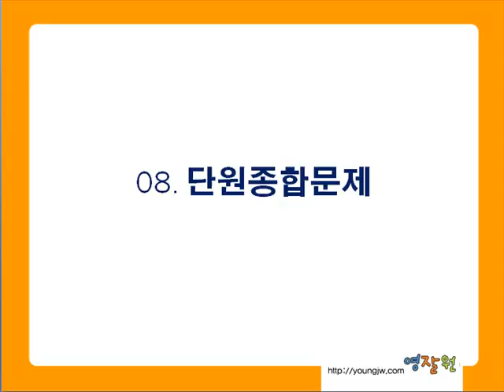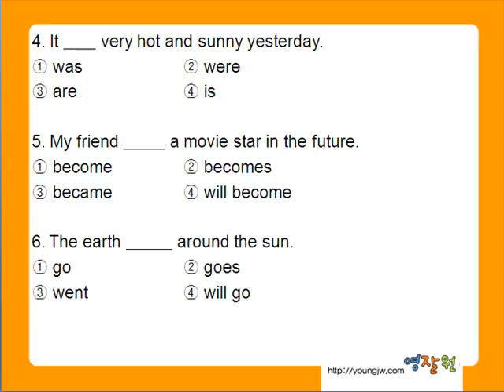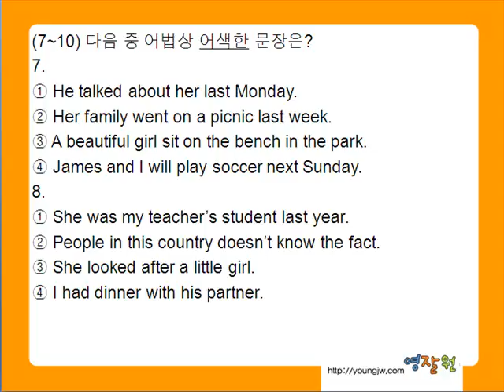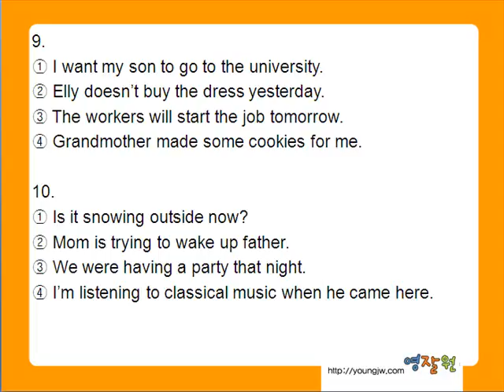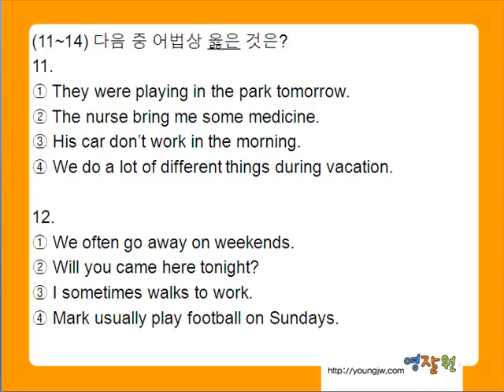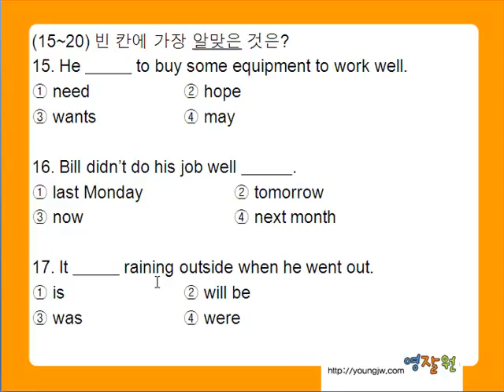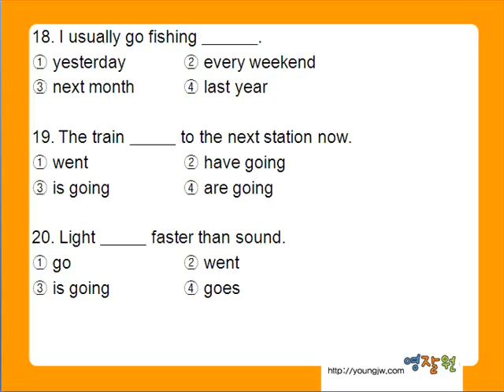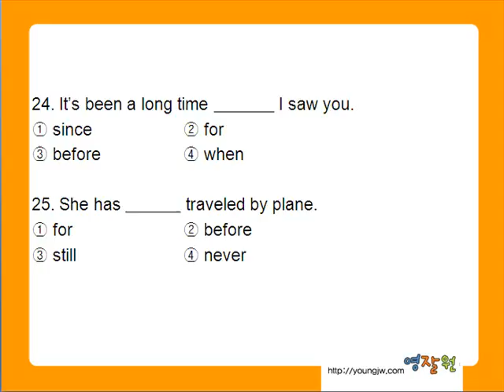영잘원기초문법실전문제 초급 - 8장 시제 단원종합문제 1